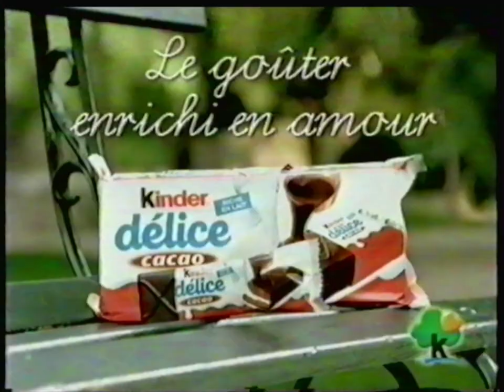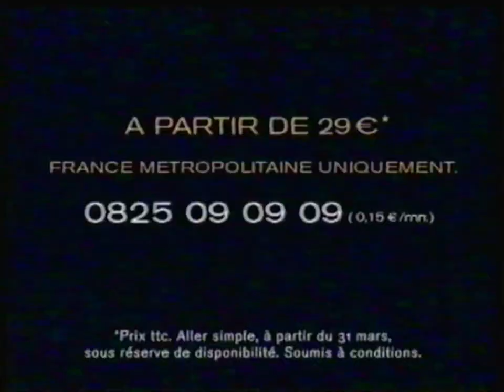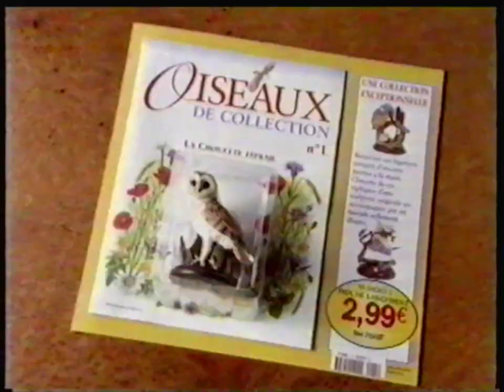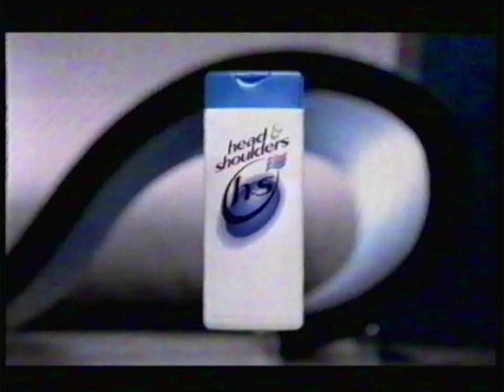TF1 - 12 Mars 2002 - Publicités (Film : Les Bronzés font du Ski)